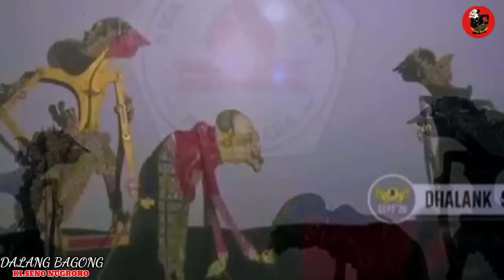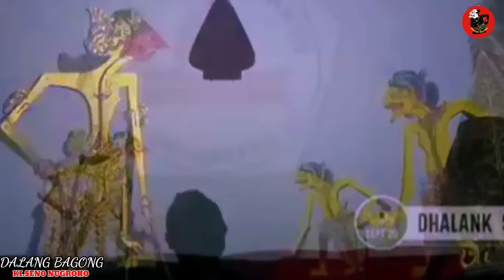AWAL MULA SANG HYANG BATHARA WISNU MANJING ING ANGGANE KRESNA KI SENO NUGROHO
Dalang Seno
Bagong lucu
Ki Seno
seno nugroho
ki seno nugroho lucu terbaru 2020
semar bodronoyo